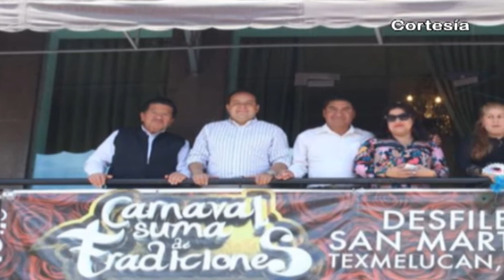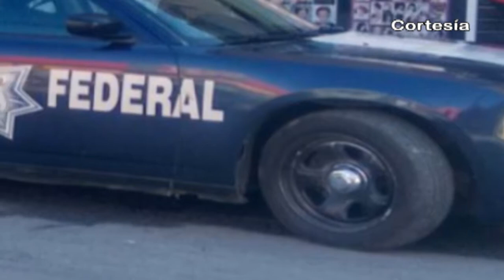Noticias al día - Febrero 5 del 2018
Noticias al día - 5 de Febrero del 2018

REGIÓN TLAXCALA
*Realizan 35 cirugías en Segunda Jornada de Cirugías Extramuros de Mano
*Presentan a “Xonotli” el cachorro de León Blanco del Zoológico del Altiplano
*Analizan en Nativitas cambiar de sede la presentación de los batallones durante carnaval

REGIÓN TEXMELUCAN
*Permanecerá Ejército Mexicano en Texmelucan para seguir en el combate al robo de combustible
*Buscan retomar operativo “Mochila Segura” en Texmelucan
*Más de 7 mil personas disfrutaron del Carnaval de Texmelucan 2018

*Delimitan autoridades de Coronango y Cuautlancingo territorio municipal
*Confirma TEEP violaciones a derechos políticos de regidor de Coronango
*Policía Federal recupera diesel y camioneta robados en Xoxtla
*Guardias Forestales sofocan incendios en inmediaciones de Calpan y Cholula
*Morales Álvarez, edil de Huejotzingo, realiza 4º informe de gobierno